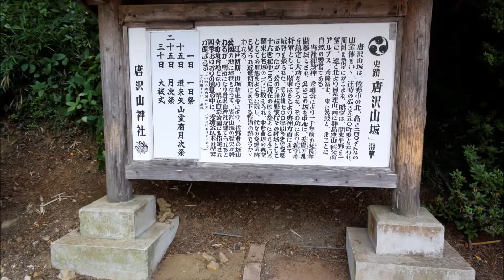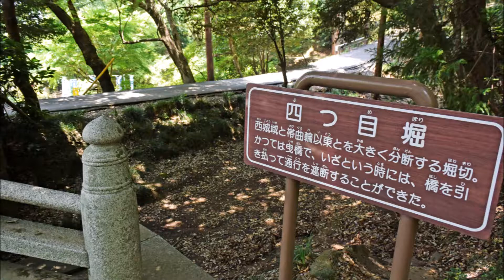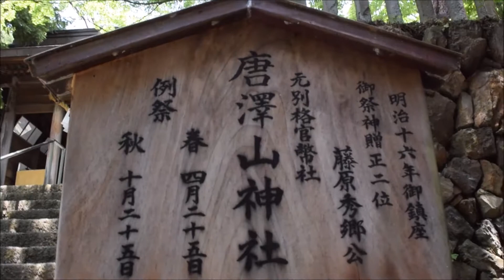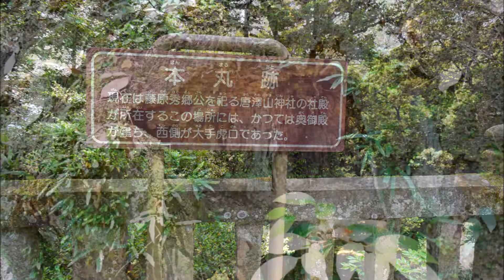水琴窟 唐沢山神社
栃木県佐野市富士町1,409　唐沢山神社の水琴窟.
goodです。「唐沢山・神社」？「唐沢・山神社」？
☆水琴窟の音をもっと聴きたい方はこちらへ